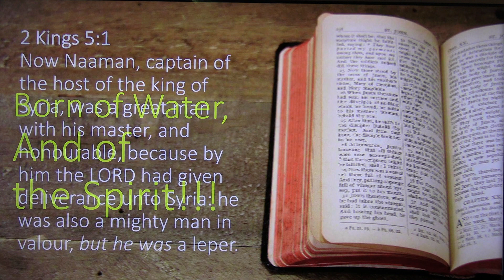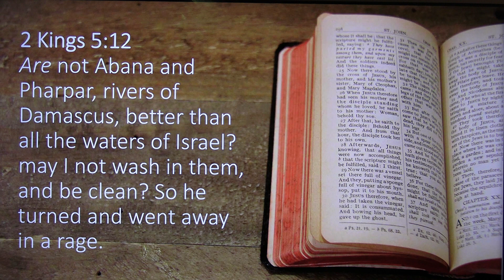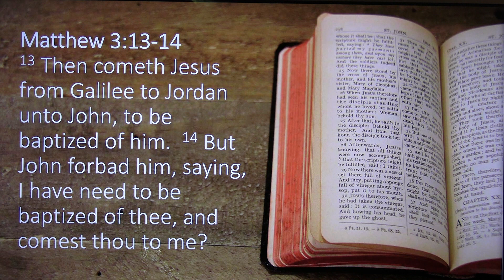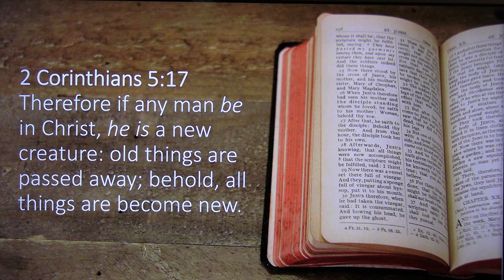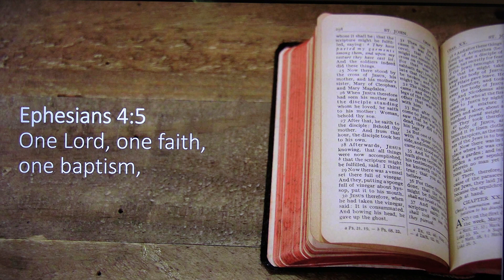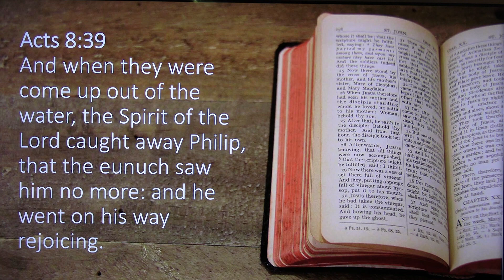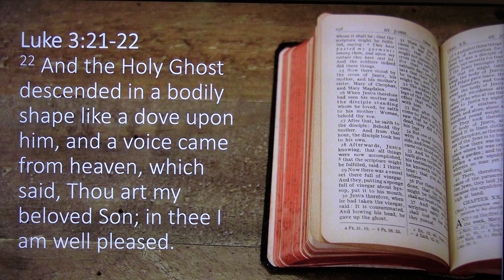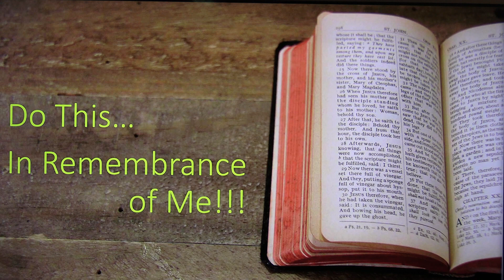Born of Water, and of the Spirit!!! (08)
This is definitely important! Please don't miss it!!!